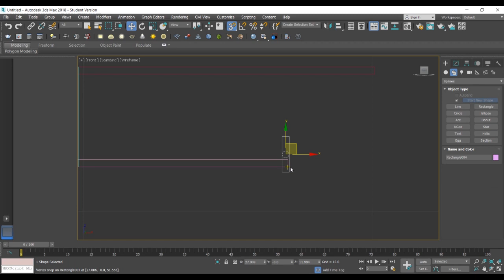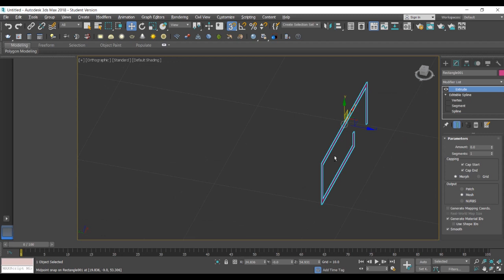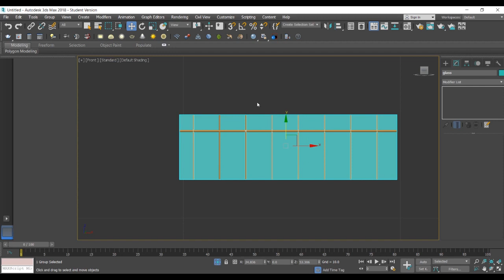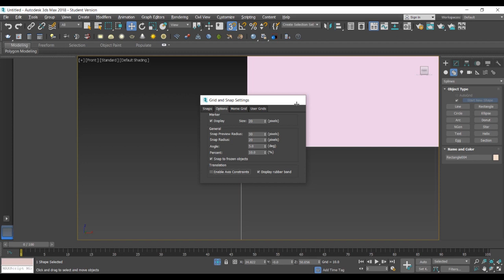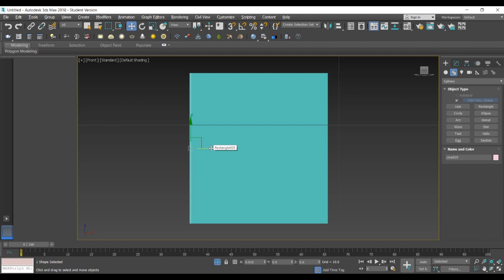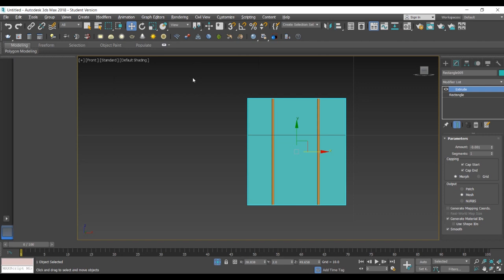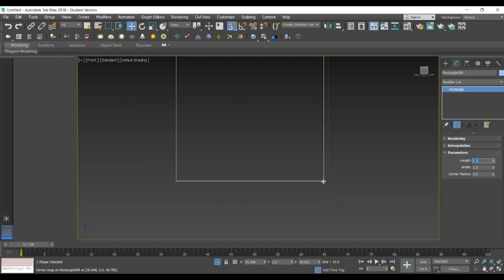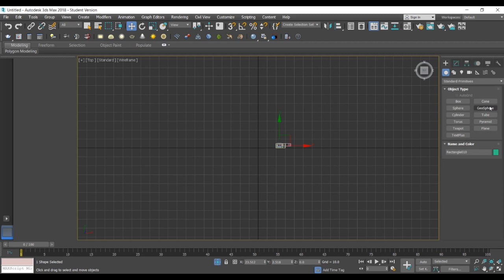عمل كتلة مبني سريعة علي الماكس - 3d max /edit spline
عمل كتلة بفتحات الشبابيك والابواب وعمل الابواب والشبابيك والزجاج وطريقة استخدام edit spline